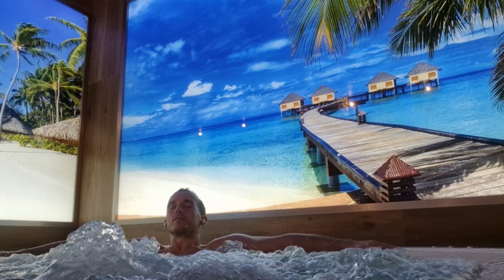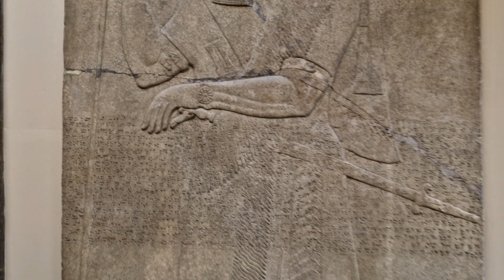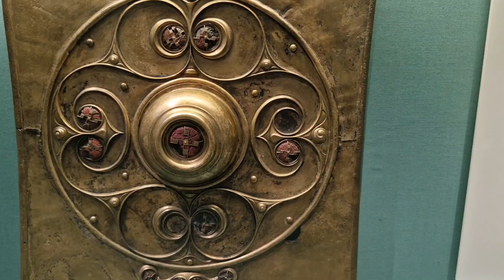Muzyka,która wprowadza w dobry stan💆‍♂️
Składanka kilku kawałków,które dobrze nastraja na flow.Dobrego słuchania 💆‍♂️